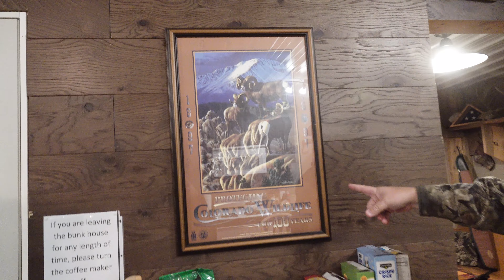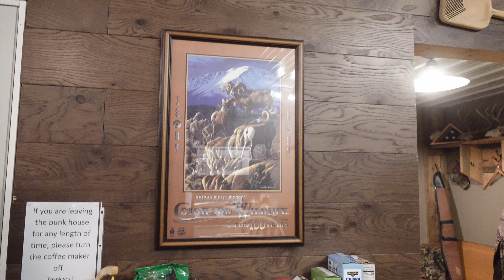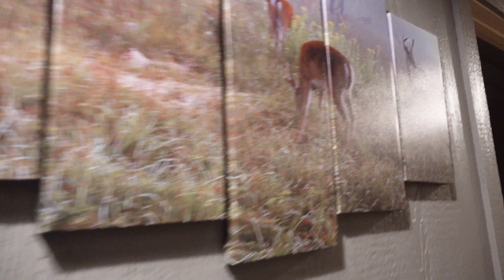Deer Camp Tour and Hunt - Part 2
Hunt in Part 1
Tour in Part 2
Join us as we hunt and tour our good buddy Dean's deer camp for the last few days of the Michigan 2022 gun season. This 2 part series will bring to you a fun Part 1 episode that brought father's, sons and son in laws together for a good time of fellowship.  We don't get to do this as often as we'd like. It was fantastic to see some of the "firsts" come together with this up north deer hunting adventure.

In this part 2 of this series you will get to experience an actual walk thru of Dean's deer camp with some history and learn more of what it's about.  Please note that Dean does offer the camp out to select snowmobilers and other groups during the off season as well as perform a good amount ministry through his camp, be watchful on that segment and you may know someone that maybe a good fit for this.

Go grab some coffee and join us as more tags are punched and more good times are had with the fellas at camp. Deer Camp camaraderie is just the absolute best. If you like the whole deer camp experience and aren't bothered by the fact that giant bucks aren't getting harvested then this series is going to be a good watch for you ! Enjoy, stay safe, God bless you, your friends and family. let's get this show started !!!

Would you like to be a part of camp and help support our efforts? Your support will help improve camp. (Add stain to the outhouse, oil for our lamps, gas for the chainsaw, camera upgrades, batteries for trailcams, etc...)